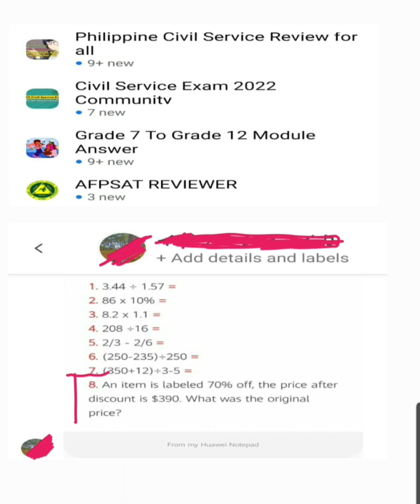An item is labeled 70% off, the price after discount is $390. What was the original price?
Free Civil Service Reviewers managed by Leonalyn

Philippine Civil Service Review for all

Editing Apps: VivaVideo
SamsungNote5: Snote
Back-up: SamsungNote9